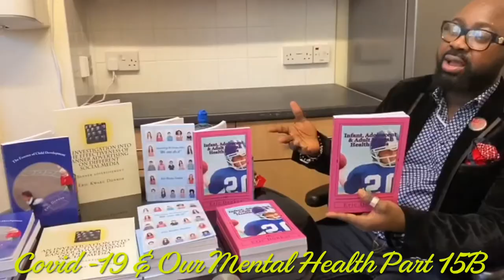🛑Covid-19 Quarantine: World Health Organisation Classification of Anxiety and Manic Depression🛑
Breaking Political News 🛑A Continuation of Anxiety Disorders with the definition by World Health Organisation🛑
🛑Part 15B🛑